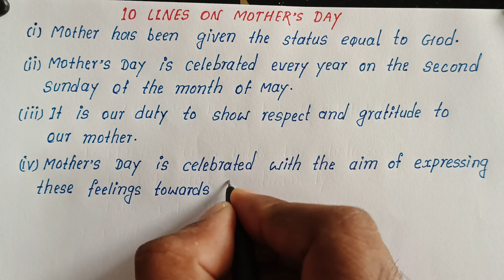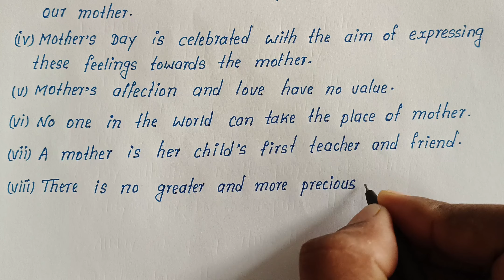Write 10 Lines English Essay on Mother's Day | Best Simple 10 Points English Essay on Mother's Day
How to Write 10 Lines English Essay on Mother's Day
Write 10 Points English Essay on Mother's Day
Best 10 Lines English Essay on Mother's Day
10 Lines English Essay on Mother's Day
10 Points English Essay on Mother's Day